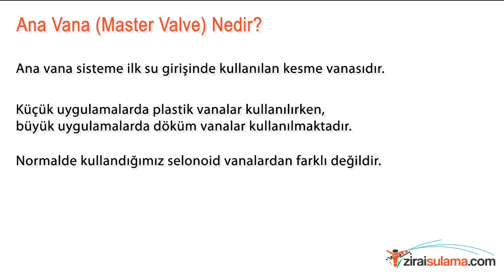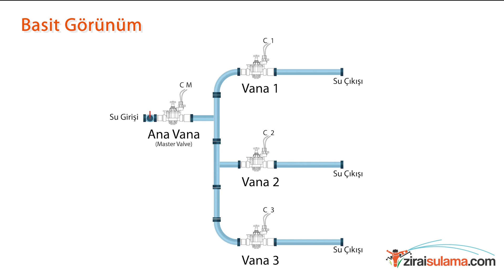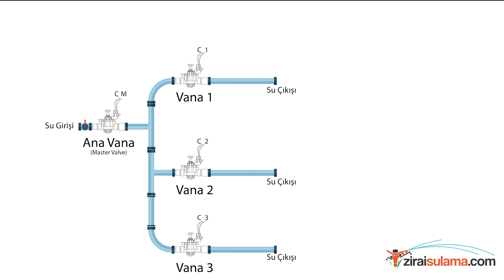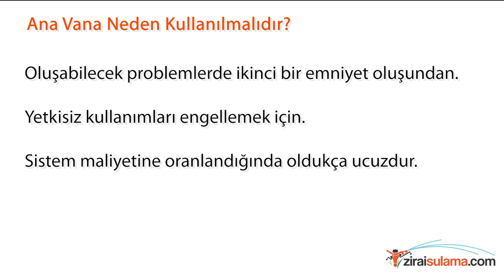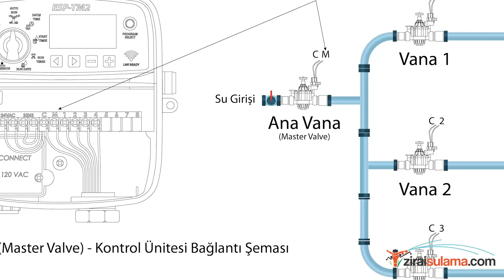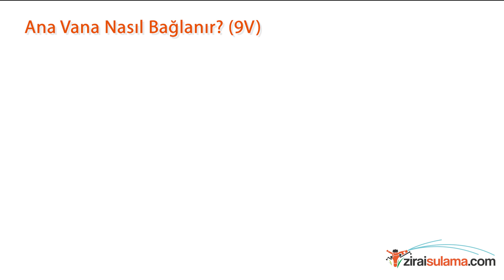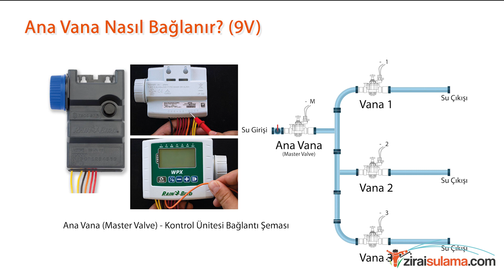Otomatik Sulama Sisteminde Ana Vana Kullanımı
Sulama sistemlerinde ana vana kullanarak hem sistemimizi daha güvenli hale getirebilirsiniz hem de sistem ömrünü uzatabiliriz.